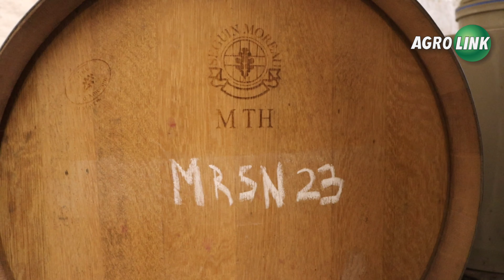Cave Poseidon: Microvinícola com alma e paixão por vinhos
Em 2019, nasceu a Cave Poseidon, uma microvinícola que conquistou seu espaço no cenário vinícola brasileiro. Com uma filosofia de produção única e uma paixão profunda pelo vinho, a Cave Poseidon traz uma abordagem artesanal e dedicada para cada garrafa que produz.

Sua primeira safra, cuidadosamente vinificada em 2021, foi o início de uma jornada marcada pela busca pela excelência e pela conexão com a natureza. Fundada por Carlo De Leo, que além de dentista é um verdadeiro vinhateiro, a vinícola representa o ciclo natural da uva. A produção é mantida em escala humana, e a intervenção no processo é mínima, garantindo que o vinho resultante seja não apenas saudável, mas também uma verdadeira celebração das características naturais da uva.

A abordagem artesanal da Cave Poseidon se reflete em cada garrafa que produzem. Cada uma é um testemunho do comprometimento da vinícola com a mais alta qualidade. Os vinhos resultantes são puristas e elementares, com características que não podem ser reproduzidas. Cada gole dessas preciosidades é uma experiência única, uma jornada de deleite e contemplação das características aromáticas únicas de cada vinho.

Recentemente, a Cave Poseidon alcançou um marco importante ao obter o registro do Ministério da Agricultura. O processo não foi apenas um reconhecimento oficial, mas também uma demonstração do compromisso da vinícola com a conformidade e a qualidade. Para alcançar esse registro, foram realizadas reformas e a obtenção de alvarás, mostrando o comprometimento da Cave Poseidon em cumprir todas as regulamentações necessárias.

A Cave Poseidon é mais do que uma vinícola; é um projeto apaixonado que combina a arte da produção de vinho com a busca pela autenticidade e qualidade. Com Carlo De Leo à frente, essa vinícola continua sua jornada, oferecendo aos amantes do vinho a oportunidade de explorar a magia dos vinhos artesanais, produzidos com paixão, dedicação e respeito pelo ciclo natural da uva. Cada garrafa é uma história, e cada gole é uma experiência única e inesquecível.